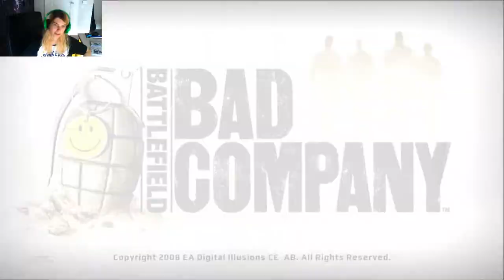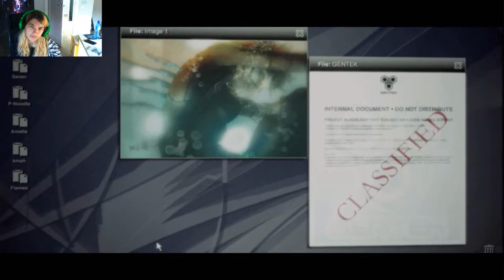Zagrajmy w battlefild bad company #1 - narodziny kompani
dziś będziemy zaczynać pierwszą część przygód tytułowej kompani
📷mój intagram